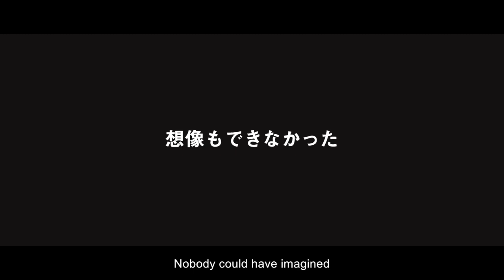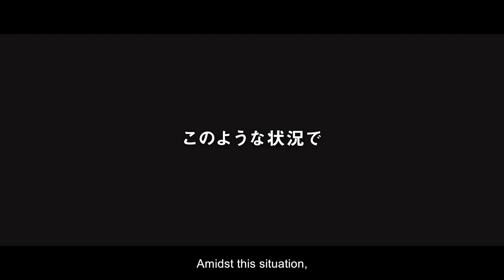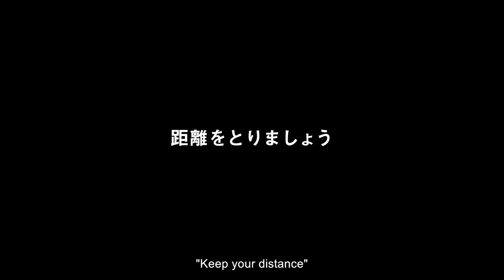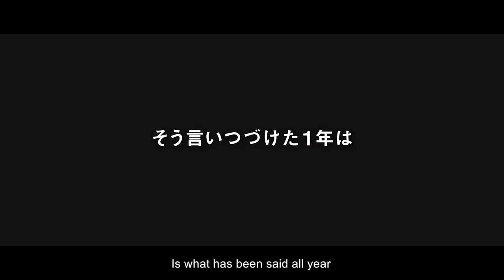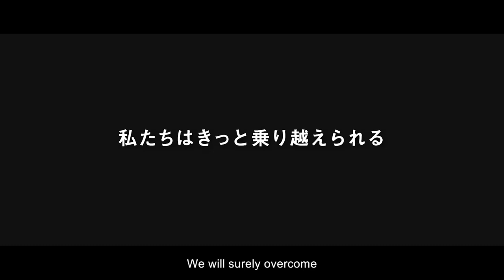Season Review | 2020 | J.LEAGUE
Sit back and relax as we review the 2020 J.LEAGUE Season...